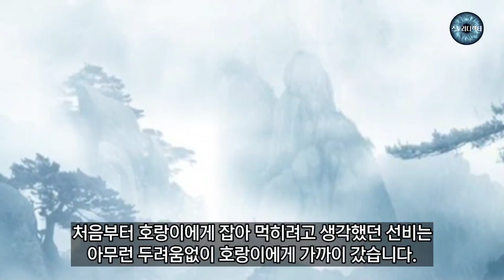죽는것도 힘든 선비 - 야담. 야사. 민담. 설화. 고전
어는 고을에 한 선비가 있었는데 일찍 부모를 여의고 중년이 되어 자식도 없이 부인마저 세상을 뜨자 사는 즐거움이 없었습니다.
차라리 죽는것이 낫겠다고 생각했지만,
스스로 목숨을 끊을 수 없어 자연스럽게 죽을 방법을 찾기 시작하는데...